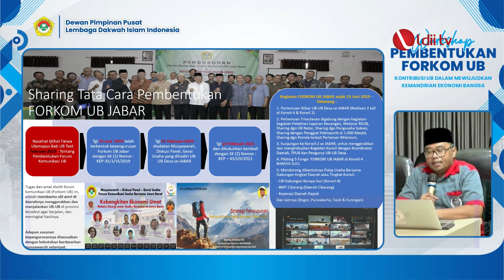LDII TV: KEGIATAN DPP LDII OKTOBER 2022